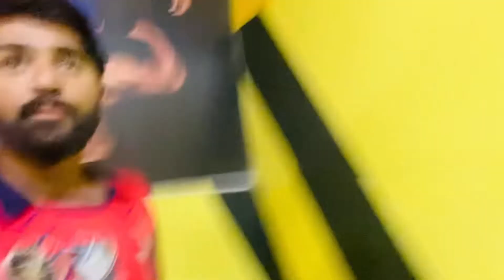My 1st Day At GYM🔥Vlog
🤭Need Your little support guy’s💕
Instagram👍 I'm on Instagram as muneerhamza7. Install the app to follow my photos and videos.
💕❤️Must watch this vlog public❤️💕